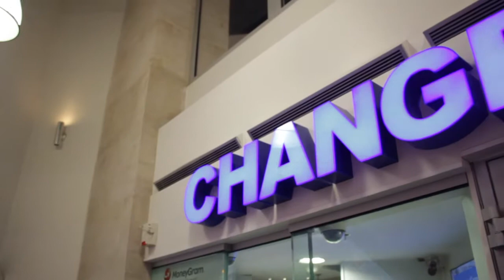Mr Shut Up and Train Takes over Europe Part 3: Paris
RESULTS START WHEN YOU DO!